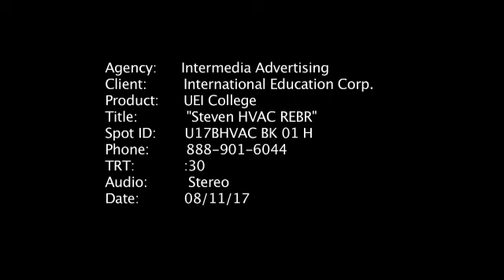UEI College - HVAC Program, Steven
UEI College HVAC Program